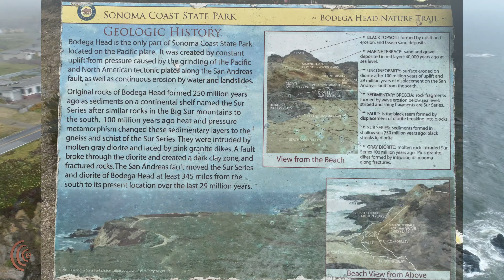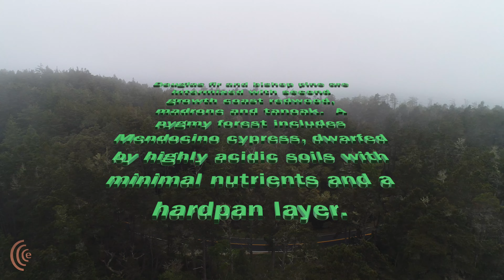Up the Coast